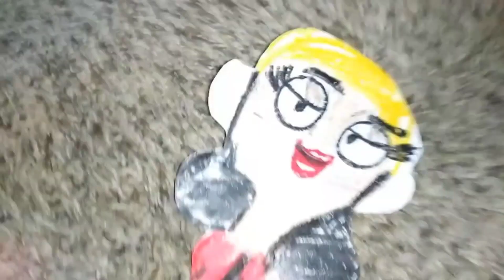Team Gruff - Hots is Taji Featurette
Taji makes a great leader for Team Gruff. Team Gruff In theaters March 22.